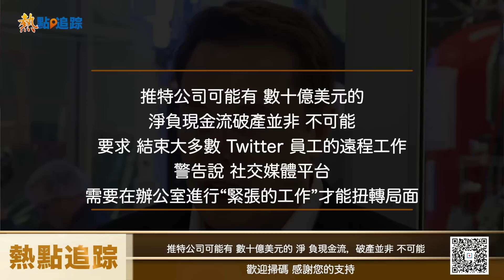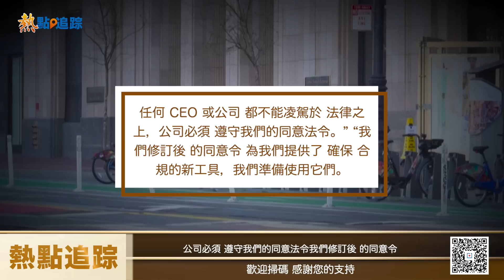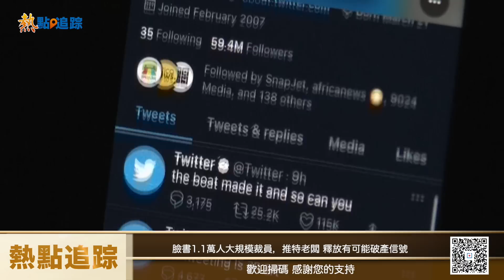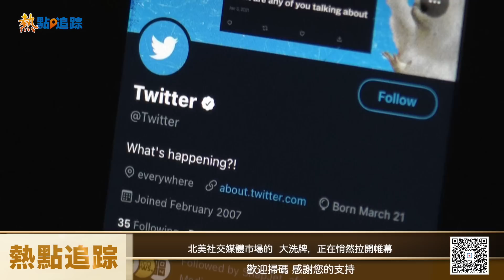馬斯克警告推特有可能破產 高官離職【熱點追蹤】